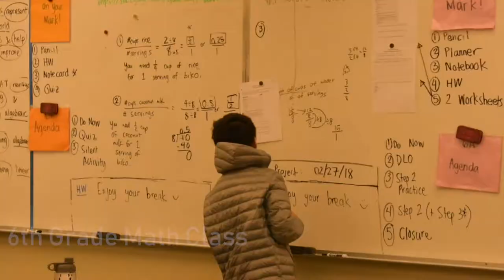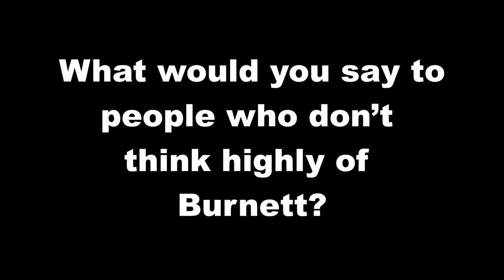Burnett Middle School Focus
This is a focus group conducted for the purpose of gaining insights from teachers, parents, and students of Burnett Middle School in San Jose, Ca.